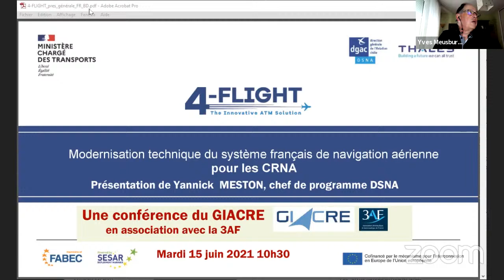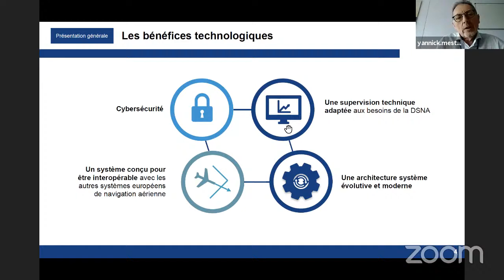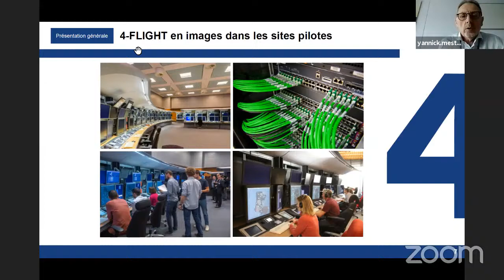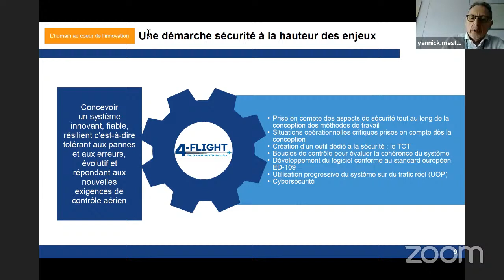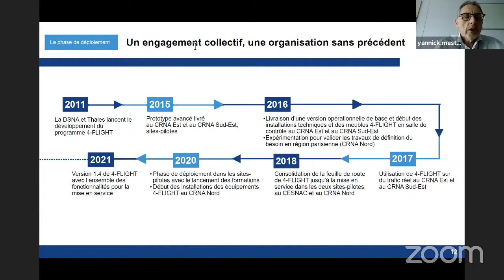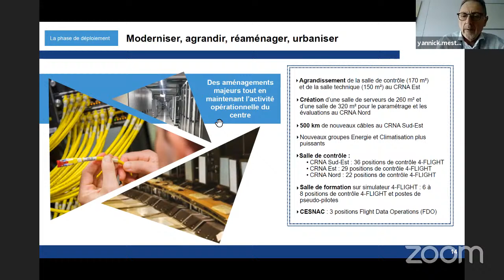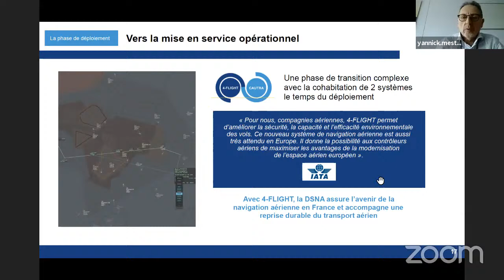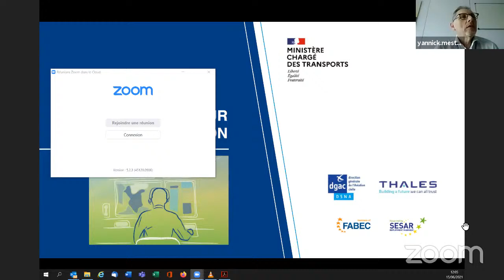2021 06 GIACRE 4-FLIGHT Modernisation technique du système français de navigation aérienne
pour les centres en route (CRNA). Liens pour télécharger le support de présentation

et l'article consacré au programme dans la revue de la DGAC

Conçu par la direction des services de la Navigation aérienne (DSNA ) et l’industriel Thales, cofinancé par l’Union Européenne, le programme 4-FLIGHT est aussi et surtout le fruit d’un engagement collectif, public et privé, sans précédent, qui mobilise chaque jour, depuis une dizaine d’années, les savoir faire et les compétences de nos équipes. Son développement a nécessité une organisation de travail innovante basée sur une nouvelle approche à la fois participative, collaborative et itérative. De la conception du système jusqu’à son utilisation opérationnelle, l’humain occupe une place centrale.
Avec 4-FLIGHT, la DSNA est équipée pour assurer un haut niveau de sécurité des vols et répondre
aux concepts novateurs développés dans le cadre du Ciel unique européen. Le système de traitement avancé des données de vols Coflight, au coeur de 4-FLIGHT, permet au contrôleur aérien de disposer d’une prévision plus précise de la trajectoire du vol. Il peut ainsi mieux optimiser les routes aériennes et contribuer à une aviation plus « verte ». De plus, l’interconnexion entre le système civil et le système de circulation aérienne de la Défense favorise une coordination tactique civile-militaire de nouvelle génération.
Alors que l’année 2019 enregistrait des records de trafic, la pandémie liée au coronavirus a plongé
de manière brutale le transport aérien mondial dans une crise inédite. Des changements profonds
vont impacter notre activité, le futur de l’aviation sera plus propre et plus technologique. Parce que
4-FLIGHT apporte des réponses appropriées et que 4-FLIGHT engage la crédibilité de Thales et de
la DSNA sur la scène européenne, notre volonté de mener à bien ce beau projet de modernisation
technique en est renforcée.